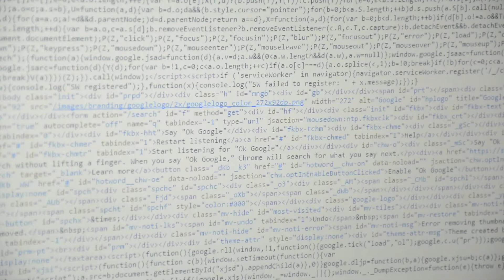An Industry on the Brink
Four elite business executives try to save their company before it's too late.